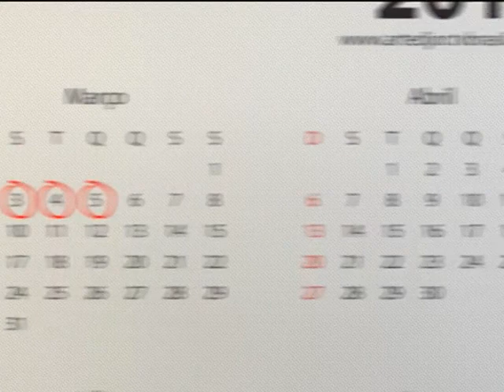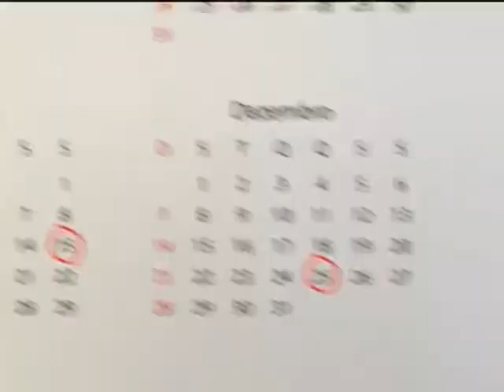Copa do Mundo ajudará quem gosta de feriados, em 2014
O ano está só no começo, mas o Repórter Brasil vai te mostrar agora quais serão os dias de descanso, de folga, em 2014. Oficialmente, o Brasil tem oito feriados nacionais, mas com a Copa do Mundo, as emendas e os feriados locais, os brasileiros podem ficar mais dias parados.